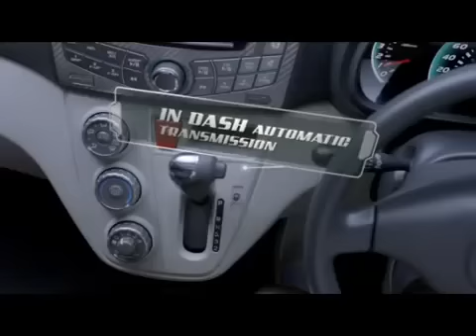Daihatsu All New Sirion